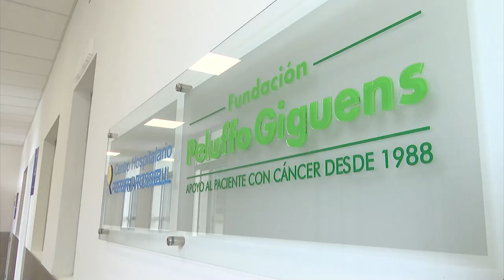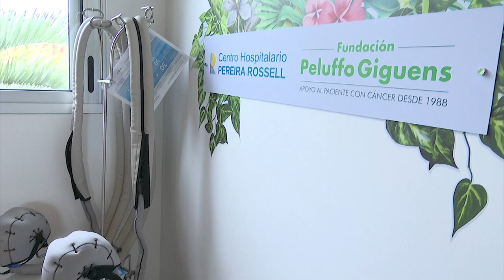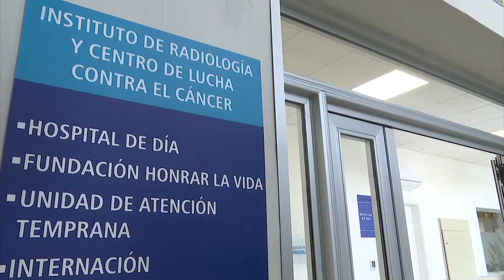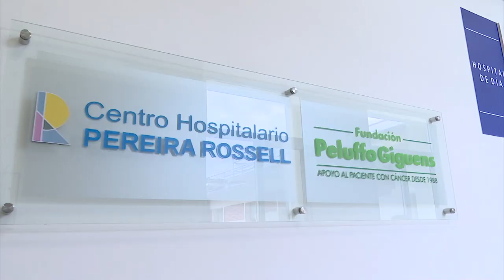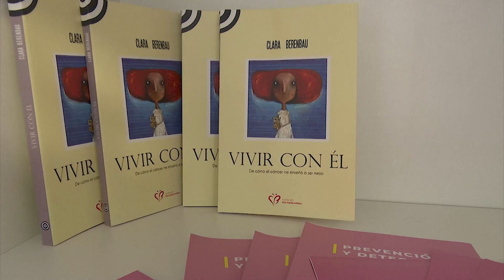Hospital de la Mujer del Pereira Rossell y Fundación Peluffo Giguens inauguraron el nuevo H. de Día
Con una inversión de USD 500.000, las obras realizadas con el apoyo de la Fundación Peluffo Giguens permiten al Servicio de Oncología del Hospital de la Mujer del CHPR incrementar exponencialmente su capacidad de atención.

Este lunes 18 de marzo, se inauguró oficialmente el nuevo Hospital de Día, un centro de atención ambulatorio dentro del Servicio de Oncología del Hospital de la Mujer, en el Centro Hospitalario Pereira Rossell, con instalaciones completamente renovadas.

El cáncer es la segunda causa de muerte en Uruguay desde hace décadas. En línea con su histórica misión, enfocada en lograr que todos los uruguayos tengan igualdad de oportunidades para prevenir, detectar y tratar el cáncer, la Fundación Peluffo Giguens realizó, en coordinación con ASSE, las obras que hicieron posible la mejora edilicia del Hospital de Día.

Esta inversión permitiría al Servicio de Oncología del Hospital de la Mujer expandir considerablemente su capacidad de atención y cobertura a nivel nacional para la realización de tratamientos.
En nuestro país, el cáncer más frecuente en cifras absolutas, en ambos sexos, es el cáncer de mama, con cerca de 1900 casos anuales, de los cuales el mayor porcentaje pasará a ser tratado en esta nueva infraestructura.
CONFORT, CALIDEZ Y CALIDAD
La Directora del Hospital de la Mujer, Risel Suárez, expresó que se trata de una jornada "en la cual confluyen muchas emociones, y la primera es la gratitud", con la Fundación y el Directorio de ASSE.
Sostuvo que se trabajó en este proyecto durante tres años, porque el Hospital de Día "no era digno para el tratamiento de ningún ciudadano del Uruguay".
Estas nuevas instalaciones, fueron pensadas para recibir a las pacientes oncológicas en un "ambiente acogedor", que brinda "confort, calidez y calidad", sumado a un equipo de salud de excelencia.
35 AÑOS DE LUCHA CONTRA EL CÁNCER
El Presidente de la Fundación Peluffo Giguens, Alejandro Barrere, resaltó que la misma viene trabajando desde hace 35 años "para que sea equitativa la lucha contra el cáncer".
Consideró que "lo que uno se pone al hombro lo logra" y que esta inauguración representa "un gran mojón en la historia de la Fundación y del Pereira Rossell".
Asimismo, hizo extensivo su agradecimiento a todas las personas y empresas que colaboran con la Fundación.
DIGNIFICAR LA ATENCIÓN DE LOS PACIENTES
En tanto, Leonardo Cipriani, agradeció la solidaridad y compromiso de la Fundación Peluffo Giguens: "No solo como Presidente de ASSE, sino como uruguayo, esposo, padre, hijo y nieto".
Manifestó que "no es que siempre estemos pidiendo recursos para hacer las cosas, sino que ASSE es una institución muy grande, con 900 puntos de atención y tenemos que priorizar. Hemos realizado más de 140 obras para significar la atención de los pacientes" en lo que va de esta administración.
TESTIGOS DE LOS AVANCES
El Subsecretario de Salud Pública, José Luis Satdjian, subrayó que ASSE y el Pereira Rossell "nos tienen bien acostumbrados" y que a nivel nacional, "nos tocó ser testigos de los enormes avances y mejoras (...) que son para la gente".
Agregó que el cáncer requiere trabajar en prevención, diagnóstico y tratamiento. En ese sentido, destacó que el Fondo de Recursos (FNR) ha incorporado medicamentos, tratamientos e implantes mamarios.